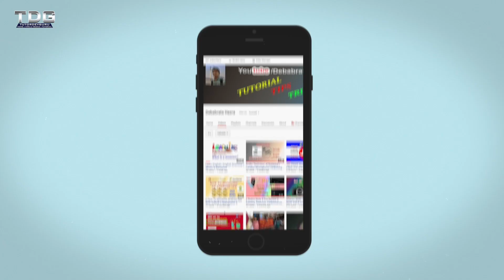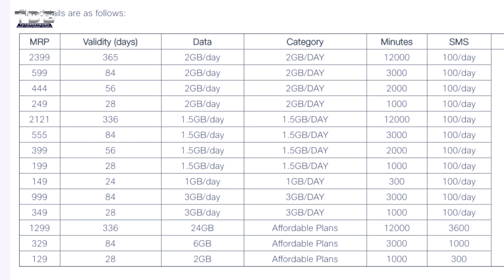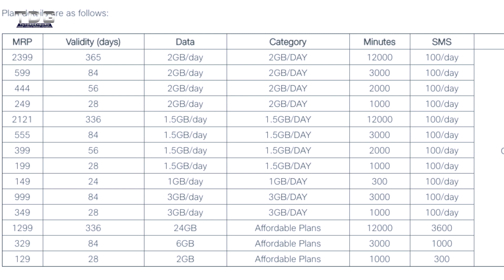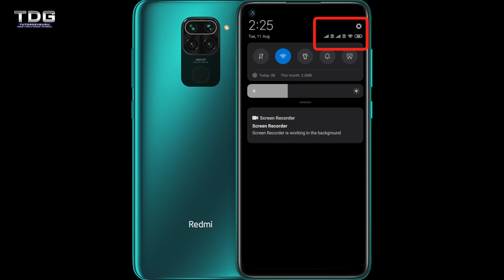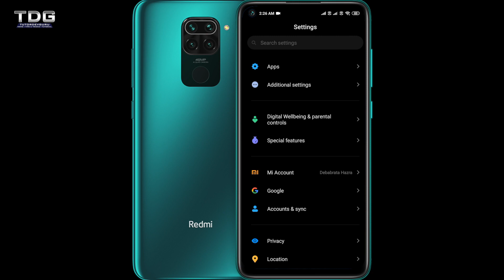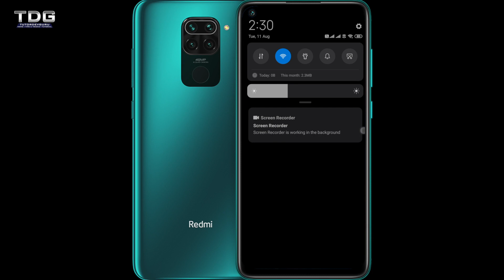What is VoWiFi ?? | Kya Wifi Calling Free Hain? | How to Activate | Airtel | Jio | Unlimited Calls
Hello Friends, in today's video I have described about Vowifi calling, How to activate on Redmi Note 9? Kya Vowifi free hain? Unlimited call kar sakte hain? Saari Jaankari hain is video me.

This is the unboxing video of Redmi Note 9.

Learn about macOS Sierra

Please do remember keyboard shortcuts. In this class, I have covered up almost all the useful features of macOS. Please don't skip the video if you want to learn seriously.

Class # 1
What is CREATIVITY?
What is EDITING?

Why Should We download the Movavi video converter 8 Premium version?
Fast as lightning- Convert movies and online clips in just seconds.
All platforms and formats- Transfer your home-made videos to any device or platform in the format of your choice
Sounds and images, too- Save soundtracks from videos in MP3 or any other popular format, convert the music in a flash
Essential editing- Stabilize, rotate, and crop your video creations; improve the quality if necessary.

Govt of India has introduced the Android app mParivahan to get details of any Car or vehicle. You can save your virtual DL and RC as well.

How to Recover Wifi Password from your Android Phone?
Phone must be Rooted.

Learn English | English Grammar | Whats is Sentence?

Subscribe to our Channel for Tips and Tricks Videos, Tutorial videos, Unboxing videos, Review, Latest News related videos, If you want to know more about this channel please watch my videos.

If you want to purchase, please click or copy-paste the link to your browser.

SanDisk Extreme Pro 32GB UHS-I SDHC Memory Card -

SanDisk Extreme PRO 32GB UHS-3 MicroSDHC Memory Card with Adapter Speed Up To 95MB/s

SanDisk Extreme Pro 64GB Class 10 UHS-I SDXC Memory Card

SanDisk Extreme Pro 128GB UHS-I SDXC Memory Card

SanDisk Extreme Pro 256GB UHS-I SDHC Memory Card

Scan Disk Extreme Pro 32 GB UHS- I SDHC Memory Card

How to make an Android app within 5 min -

CANON EOS 800D, My first DSLR.Unboxing and Review
It's the best budget DSLR as per my view, it has dual AF, amazing focusing and 45 All Cross-type focus point.

Please watch

How to make an android app in just 5 min?

If you want to purchase click on this link-

Stock Footage:
Videoblocks.com